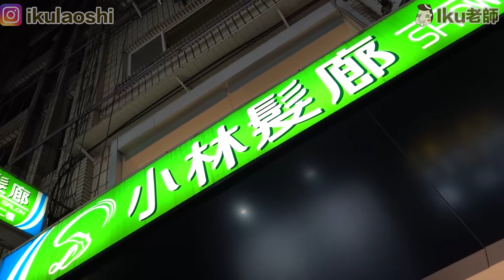日本阿嬤體驗台式洗頭!兒子狂笑「媽,你被整了!但是值得!」Iku老師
￣Y^Y^Y^Y^Y^Y￣